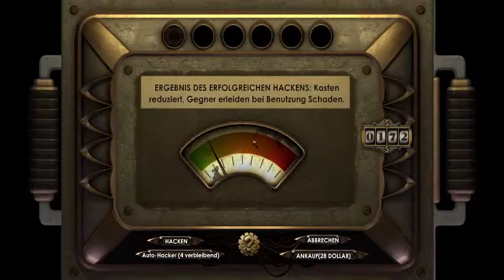Bioshock #11 - Fremde Schulden begleichen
Endlich lernen wir unseren guten alten Kumpel Globus kennen!

Let's Play Bioshock [HD]

Für alle die es interessiert!
Ich arbeite mit:

Videoaufnahme: Fraps
Audioaufnahme: Audacity
Videobearbeitung: Adobe Premier

Euch gefällt nicht nur mein LP sondern auch das Spiel?
Dann unterstützt die Entwickler, denn die hatten die größte Arbeit!

Ich wünsche euch viel Spaß beim Schauen meiner Videos!